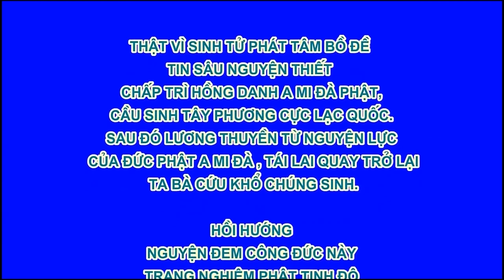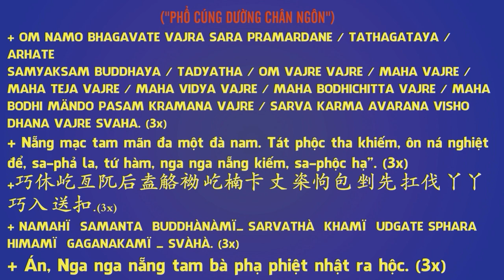Tề Gia Trị Quốc, Nữ Đức Vi Yếu - Chương 4 Phụ Hạnh 1